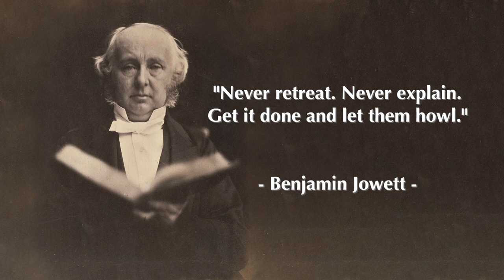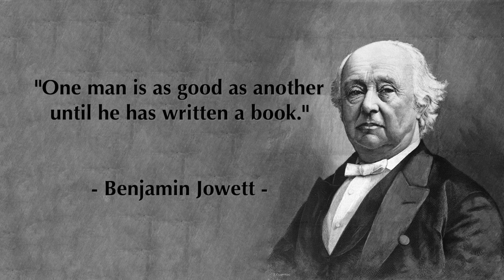#32 Benjamin Jowett Quotes | Motivational Quotes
Benjamin Jowett, (born April 15, 1817, London, England—died October 1, 1893, Headley Park, Hampshire), British classical scholar, considered to be one of the greatest teachers of the 19th century. He was renowned for his translations of Plato and as an outstanding tutor of great influence who became master of Balliol College, Oxford.

Jowett was educated at St. Paul’s School, London, and Balliol. He was made a fellow at Balliol in 1838 and was appointed a tutor in the college in 1842, the year in which he was ordained an Anglican deacon. He was ordained priest three years later.

In 1855 Jowett finished his book The Epistles of St. Paul. His essay on the atonement was attacked as unorthodox, but in spite of strong opposition he was appointed regius professor of Greek, with an annual salary of £40. His contribution to Essays and Reviews (1860) caused his opponents to accuse him of heresy before the vice chancellor’s court, but proceedings were eventually dropped. Nevertheless, attempts to augment his salary were opposed, and it was not until 1865 that Christ Church freed endowments to produce a stipend of £500 a year. During this period his lectures on the Republic stimulated intense interest in Plato.

Jowett’s election as master of Balliol in 1870 enabled him to rebuild a considerable portion of the college and to establish a hall for noncollegiate students. During this period he published his translations of The Dialogues of Plato (1871) and of Thucydides’ History (1881). As vice-chancellor of the university (1882–86), he encouraged drama and music and completed his translation of Aristotle’s Politics. His edition of the Republic, on which he had worked for 30 years, was published posthumously in 1894.